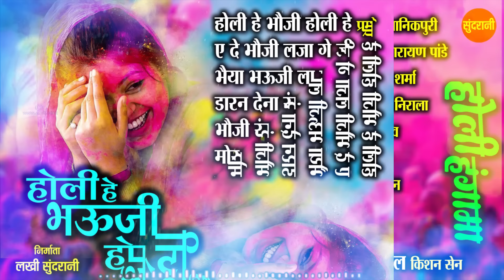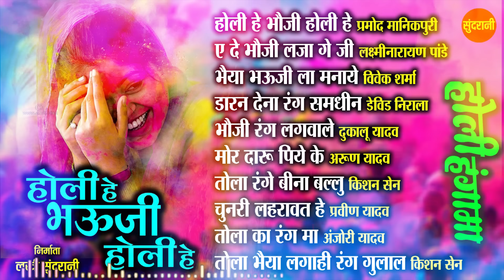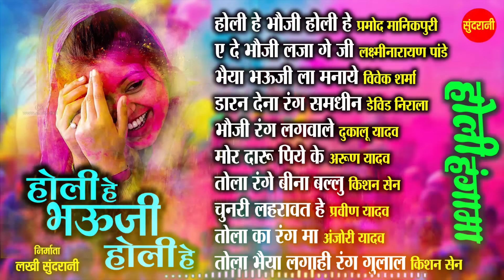Holi He Bhauji Holi He | Holi Hangama | Super Hit Holi Song| छत्तीसगढ़ी होली गीत| Audio Jukebox Songs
SINGER :
Dukalu Yadav
Arun Yadav
Pravin Yadav
Anjori Yadav
Pramond Manikpuri
Laxminarayan Pandey
Vivek Sharma
Kishan Sen
Devid Nirala

✽Language                   :- Chhattisgarhi
✽ Genre                         :- Regional

Songs :
01 - Holi He Bhauji Holi He
02 - A De Bhauji Laja Ge
03 - Bhaiya Bhauji La Manaye
04 - Daran Dena Rang Samdhin
05 - Bhauji Rang Rangwa Le
06 - Mor Daru Piye Ke
07 - Tola Range Bina Ballu
08 - Chunri Lahrawat He
09 - Tola Ka Rang Ma
10 - Tola Bhaiya Laga Hi Rang Gulal

Movie Copyright: Sundrani Video World Raipur Chhattisgarh
Language: Chhattisgarhi
Genre : Regional

 / sundarani.cg.37

 / sundrani_films

 / sundrani4

Sundrani

 / videoworldraipur

Sundrani Entertainment

Bhakti Mala

Sundrani Music

Sundrani Bhakti

Sundrani Comedy

Sundrani Films

Sundrani Studio

Satnam Sandesh

Sundrani Nagpuri

Sundrani Marathi